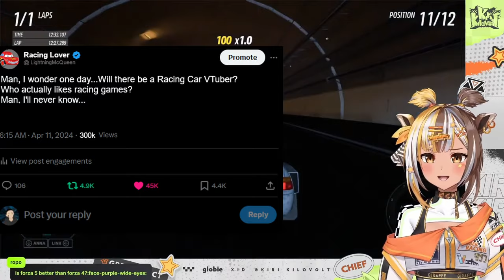Kiri Belongs on the Internet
Free my gurl Kiri!

I'm a black hole VTuber who does things. Like ASMR and Editing. I've got a discord too!